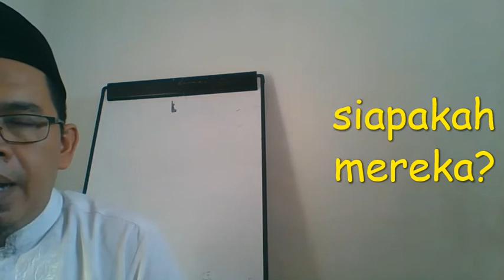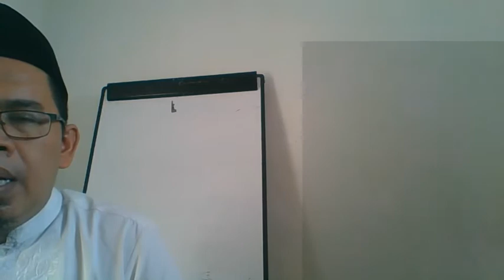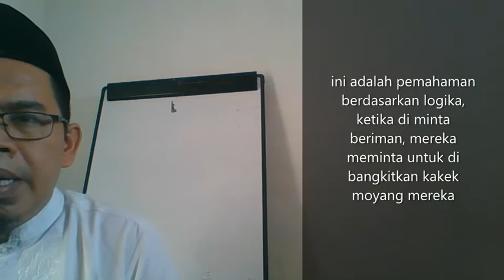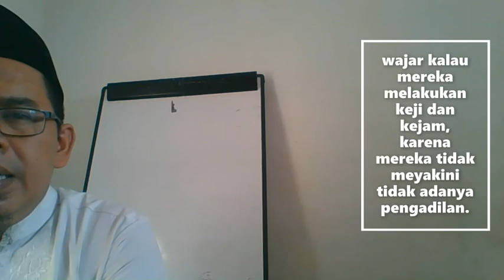siapakah yang di zalimi sebenarnya, Ummat Islam atau PKI ?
semua bisa di perdebatkan, siapapun dia, pasti rusak keyakinannya..